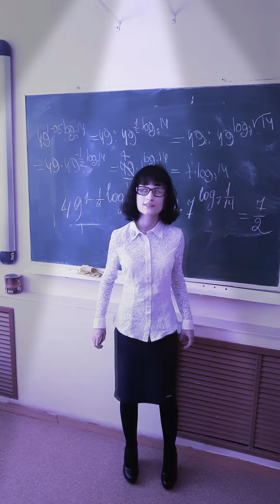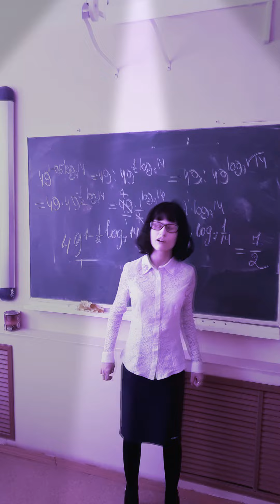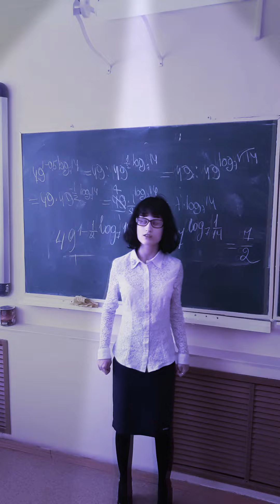Елена Темникова бабочки )cover